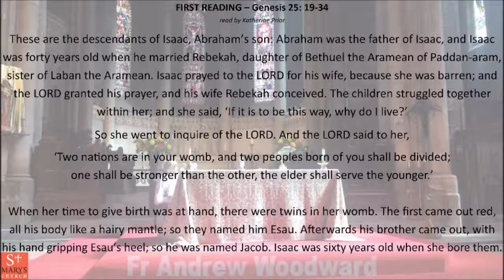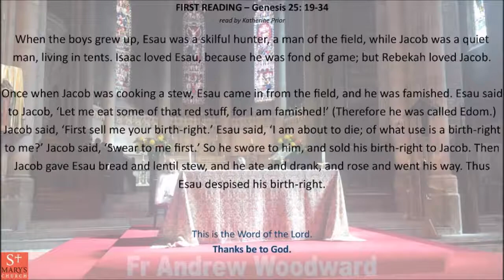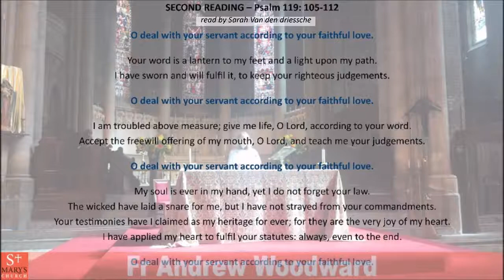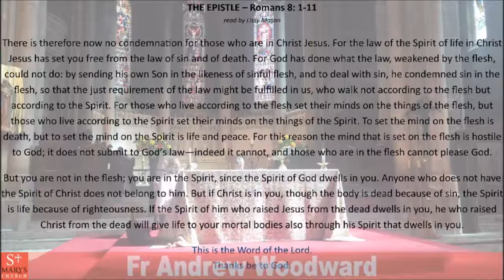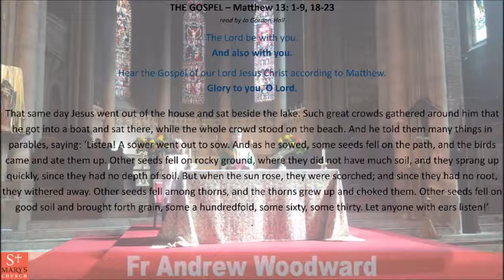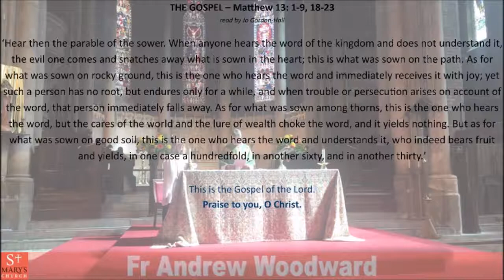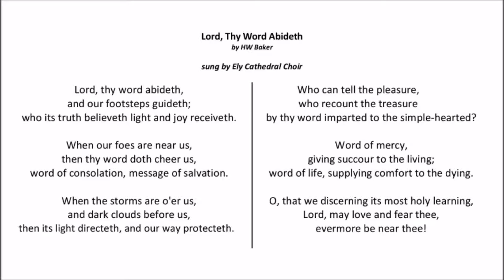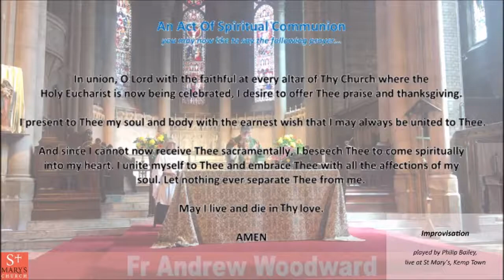St Mary's Kemp Town, Online Worship, 12th of July, 2020- The Fifth Sunday After Trinity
Worship with Fr Andrew Woodward
Homily by Fr Mike Fudger